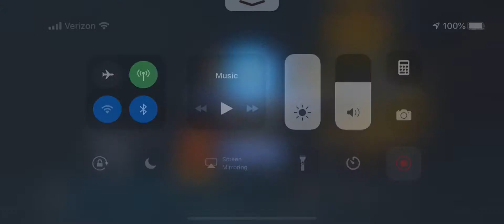The Singing Forest 1: Forest Entrance